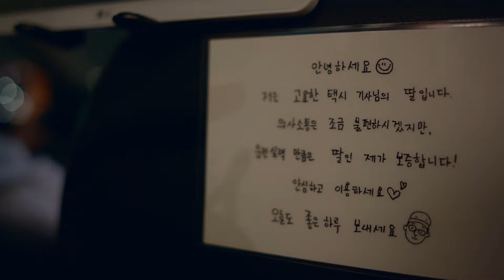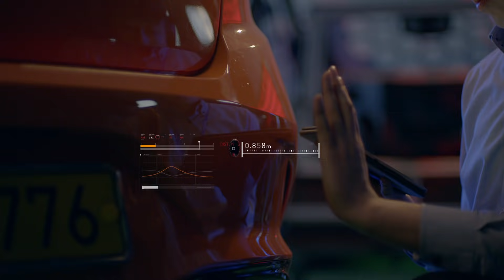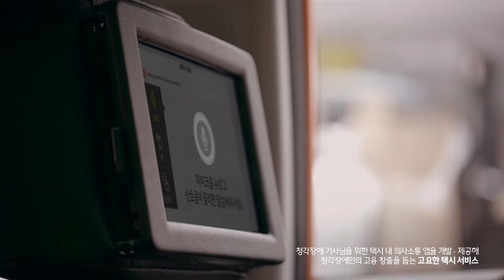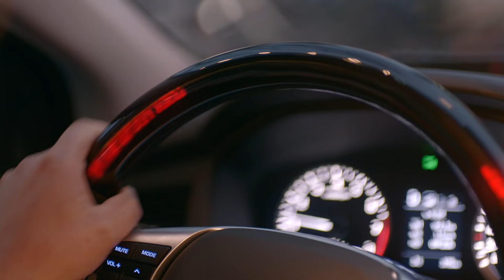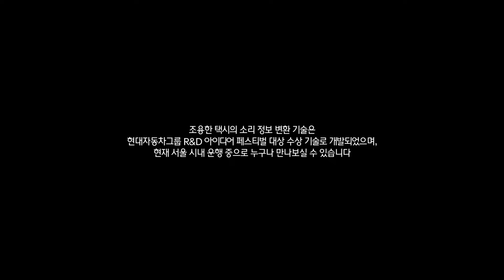세상에서 가장 조용한 택시 (The Quiet Taxi)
말하지 않아도 마음이 전달되고,
들리지 않아도 소리가 보이는 특별한 택시가 있습니다.

청각장애인 택시 기사가 운행하는
‘세상에서 가장 조용한 택시’

청각장애인 운전자가
도로 위에서 그 어떤 차별과 제약 없이 달릴 수 있도록

2018년 12월 1일
현대자동차그룹의 '소리 정보 변환 기술'이
조용한 택시와 첫 드라이빙을 시작했습니다.

현대자동차그룹은 기대합니다.
우리의 기술로 30만 청각장애인이 가지게 될
30만 개의 새로운 꿈을

'세상에서 가장 조용한 택시'를 응원해주세요.
추첨을 통해 200분에게 선물을 드립니다.

기간: 1월 7일(월)~1월 13일(일)
경품: 카카오톡 이모티콘(수화를 사랑하는 수애)
참여방법: 댓글로 '세상에서 가장 조용한 택시' 응원 후 아래 링크에서 정보 입력